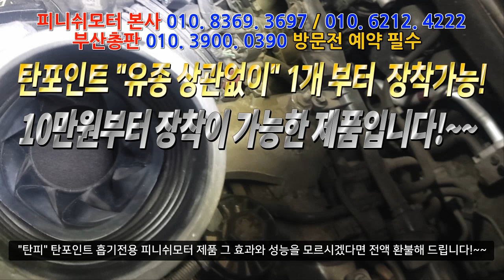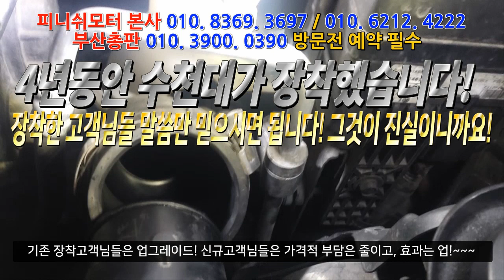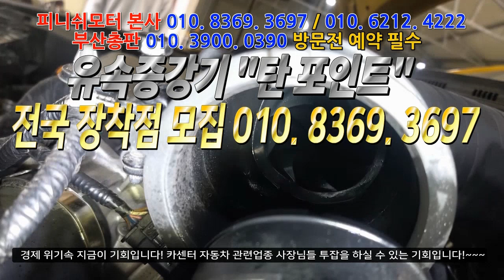[베라크루즈 08년] 경유차 공명음 사라지고, 가속되는것이 하늘과 땅차이다!~~자동차매연감소! 자동차출력증강! 자동차연비개선! 피니쉬모터에서 해결해 드립니다!